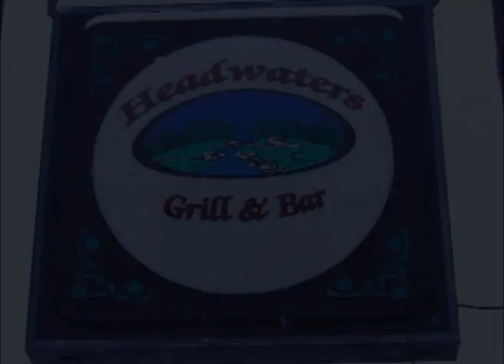Ortonville Minnesota's Headwaters Grill & Bar On Our Story's What's Cookin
Join Lola Leftover as she shares with us what she found when she made a stop into Headwaters Grill & Bar located in Ortonville Minnesota a great community in Big Stone County.